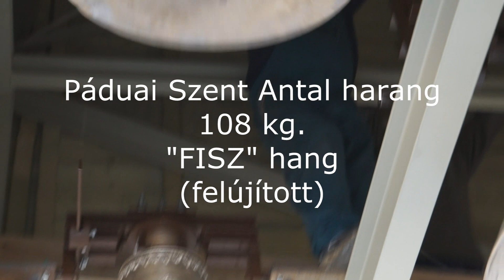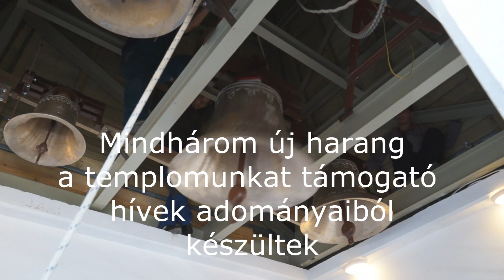Harangjaink megszólalnak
2014. szeptember 21-én 11:37-kor megszólaltak harangjaink.